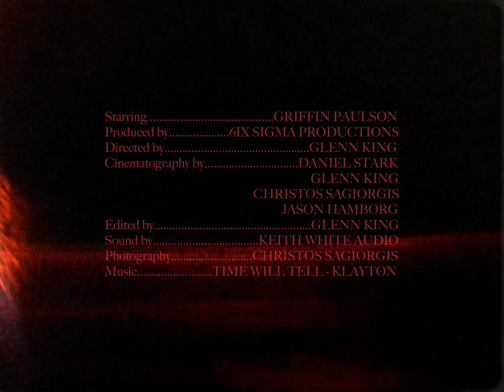GRIFFIN PAULSON | FREAK MODE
It takes dedication to push the bar. Constantly living on the edge that is falling to the dirt or successfully riding out. Griffin has put in the work; devoting his life to the sport and it’s gone to show.

In collaboration with Radio Bikes and Fuse Protection we're pleased to present FREAK MODE.